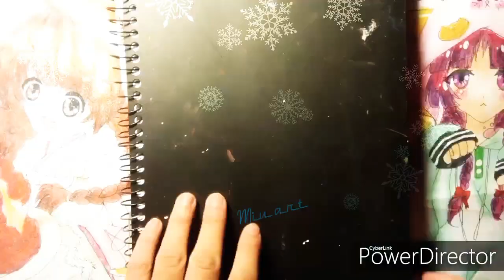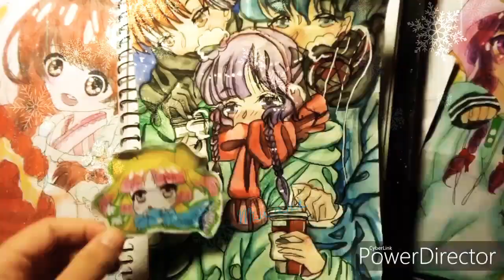miuart .simple love .Vẽ anime dễ thương mùa đông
Tranh đc vẽ dựa vào 1 tấm trên Google nhưng mất tiu